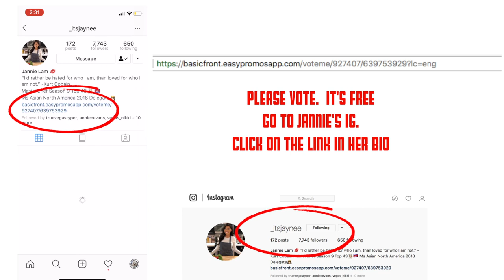Jannie Lam | Masterchef Top 43 | Ms. Asian North America